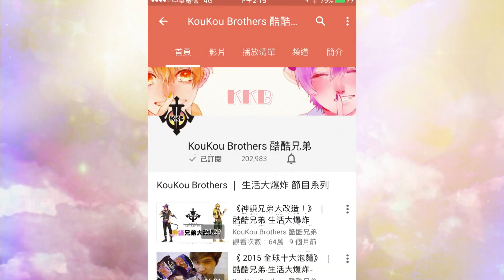《淑女 x 紳士必備～跟著神謙一起學會餐桌禮儀！！！》 │ 酷酷兄弟 生活大爆炸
從今天起去餐廳吃飯要好好的表現啊!!(#

立即創造你和酷酷的快樂食刻！